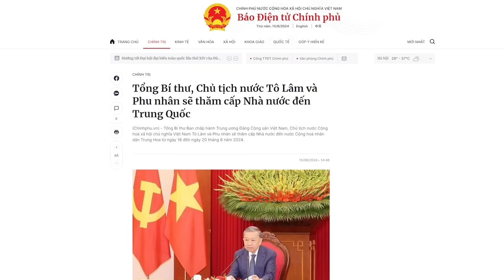Tô Tổng chủ gặp các “bô lão”, có Ba Dũng, vì sao Tư Sang vắng bóng?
Với việc tham gia vào nhóm Hà Tĩnh, Trương Tấn Sang đã chọn cách đối đầu với Tô Lâm. Xem ra, Nguyễn Tấn Dũng tỏ ra thức thời hơn, so với cựu Chủ tịch nước Trương Tấn Sang.

Xem bài chi tiết tại:
Hoặc: